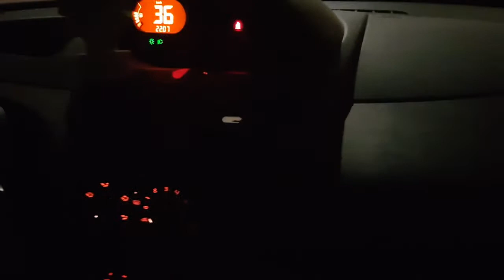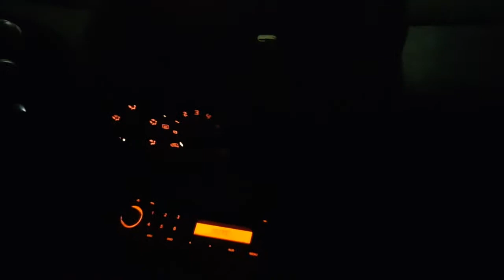Suono allarme cintura di sicurezza macchina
Allarme cintura di sicurezza slacciate - effetto sonoro